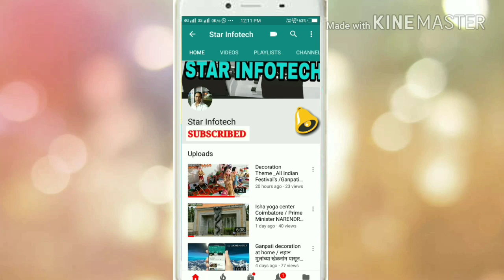Ganpati decoration ideas for home / Ganpati decoration